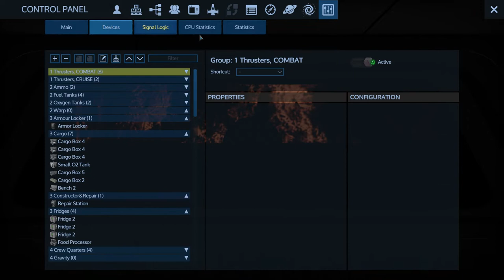New beautiful space view! | Empyrion Galactic Survival | Alpha 12 Exp. | Part 25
With the last update we can watch new beautiful space

7 Days To Die Alpha 16 War of the Walkers S-2 Playlist

7 Days To Die Alpha 16 War of the Walkers Playlist